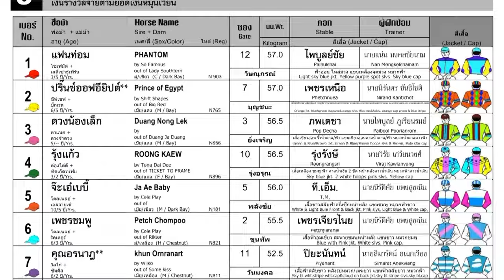LERT MANGKORN wins! - 26/05/2024 - Race 3 - Division 5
Bangkok, Thailand - LERT MANGKORN wins! - 26/05/2024 - Race 3 - Division 5